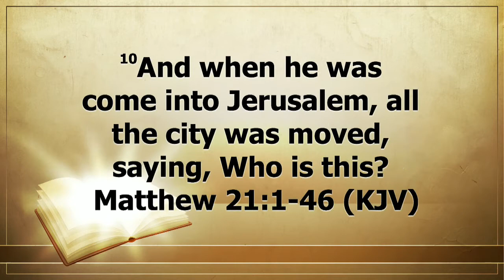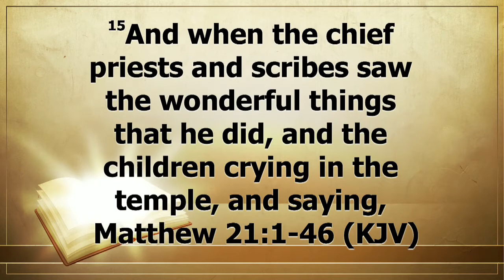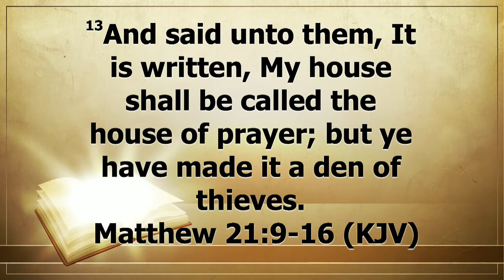The Bigger the Problem, The bigger the Praise - 8.2016 - Linden SDA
Sermon by Pastor Daniel Kelly at Linden SDA Church on August 6, 2016 where Warner A. Richards is Senior Pastor